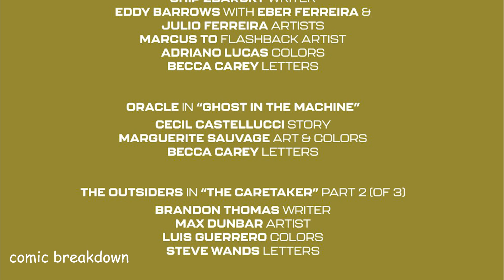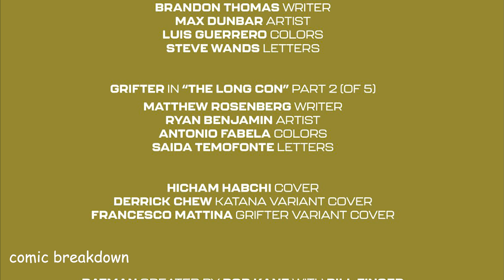Infinite Frontier: Batman Urban Legends ( issue 2, 2021)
In this video we will be going over, Infinite Frontier: Batman Urban Legends ( issue 2, 2021). published by DC Comics. All rights are owned by the respective companies.

The new Batman anthology series continues! In part two of Chip Zdarsky and Eddy Barrows’s epic Batman/Red Hood story, Jason Todd has taken a man’s life, and now his mission is to keep the dead man’s young son safe. But Batman plans to take down Jason before he can make another mistake.
Then, in chapter two of Matthew Rosenberg and Ryan Benjamin’s senses-shattering tale, Cole Cash earns his pay as personal bodyguard to billionaire Lucius Fox, but what led him to Gotham in the first place? How does the mysterious HALO Corporation play into it all? And which Bat-Family character does he have an unfortunate meeting with in this chapter?
And in part two of Brandon Thomas and Max Dunbar’s epic Outsiders story, see Katana’s perspective on what brought the Outsiders to Japan, who wants her dead, and what her ultimate punishment will be for no longer having her husband’s spirit in the Soultaker sword.
Plus, Barbara Gordon has identified a citywide system hack from a foe she faced before as Batgirl…but this time around, Babs may have found a way to defeat her for good as Oracle!